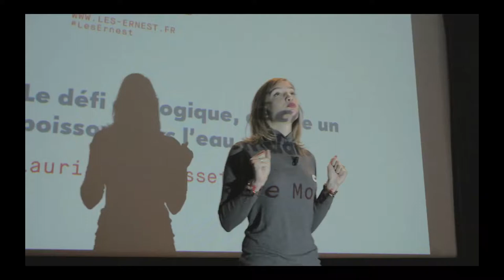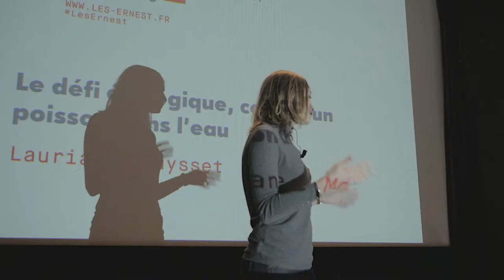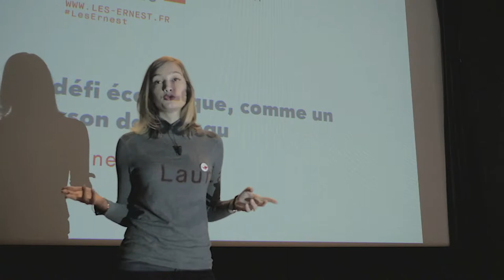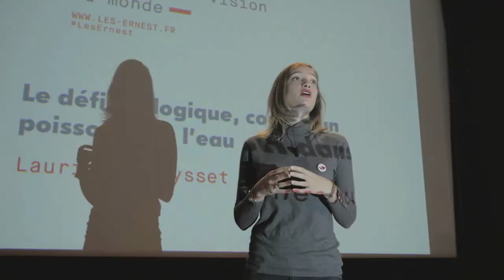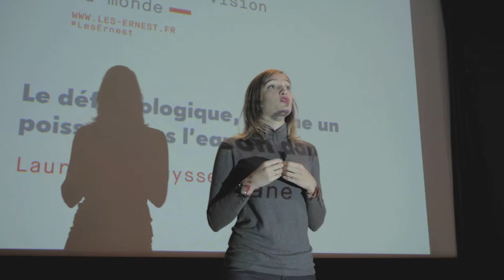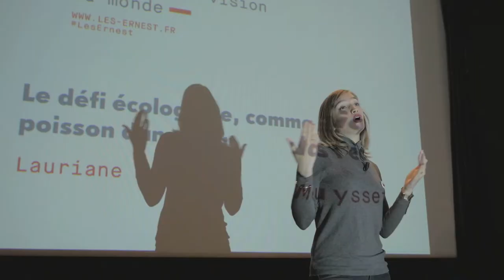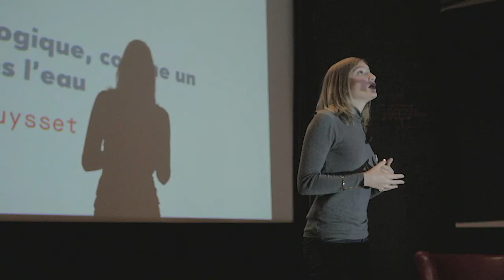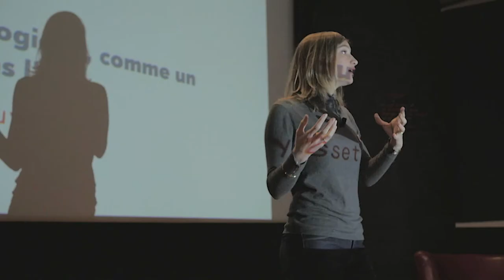Les Ernest / Lauriane Mouysset : Biodiversité, un colosse aux pieds d'argile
Lauriane Mouysset, chargée de recherche au CNRS, rappelle les chiffres alarmants donnés par le WWF : en 2014, sur 3000 espèces, il a été constaté une érosion de 52%. Pourtant, la prise de conscience semble réelle comme en témoignent le nombre exponentiel d'articles de presse et de récurrences sur Internet. Mais pourquoi n'arrive-t-on pas à gérer efficacement la préservation de la biodiversité ?
Une conférence de la série "Les Ernest".